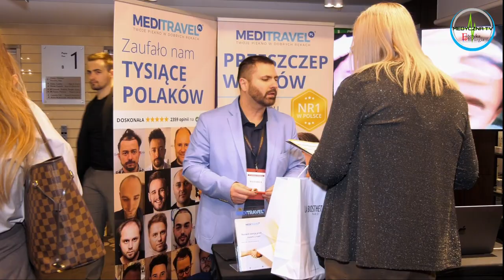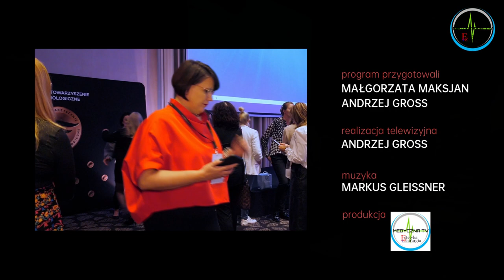XV Konferencja Trychologiczna Polskiego Stowarzyszenia Trychologicznego - Warszawa 2023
XV Ogólnopolska Konferencja Trychologiczna odbyła się 25 i 26 listopada w warszawskim hotelu Okęcie Airport. Podczas dwóch dni wykładowych można było zapoznać się m.in. z podstawami diagnostyki wypadania włosów, problemami wykluczenia w problemach trychologicznych oraz zagadnieniami z zakresu diety i suplementacji w leczeniu łysienia.
Wśród wykładowców znaleźli się m.in. dermatolodzy i ginekolodzy: dr n. med. Tomasz Wasyłyszyn oraz dr n. med. Monika Łukasiewicz, prezes Polskiego Towarzystwa Trychologicznego – Alicja Gondek - Urtnowska oraz autorka pracy „Rola Komórek Macierzystych we Współczesnej Medycynie Estetycznej i Kosmetologii” – dr n. med. Claudia Musiał. Gościem specjalnym konferencji był kierownik Instytutu Badań Translacyjnych i Medycyny Prewencyjnej Uniwersytetu Zygmunta Freuda w Wiedniu, prof. Fred Harms.
Redakcja Estetyka i Chirurgia – Medyczna TV sprawowała nad konferencją Patronat Medialny.